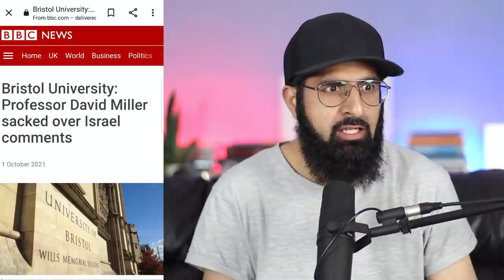BRITISH TEACHER OFFENDED ISRAEL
Sign and share this petition to show the University of Bristol the support this professor has

The University of Bristol has sacked the pro-Palestine Professor David Miller following a sustained campaign from pro-Israel groups.
The campaign against Professor Miller is specifically designed to conflate criticism of Zionism with hatred of Jews. It is also designed to shut down teaching about Islamophobia and the harms posed by Zionism.